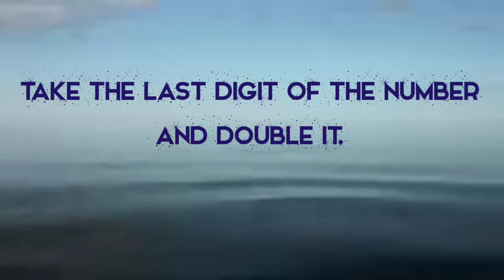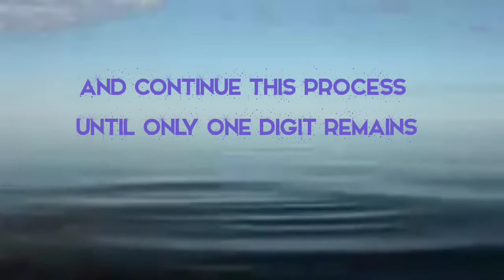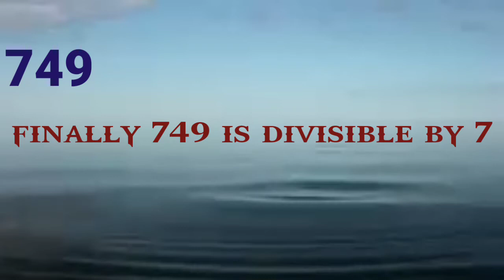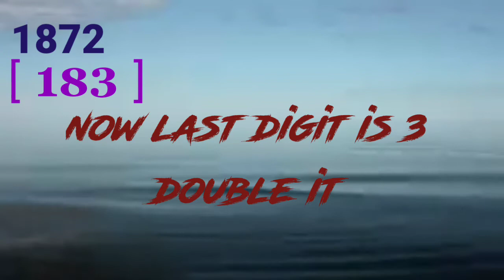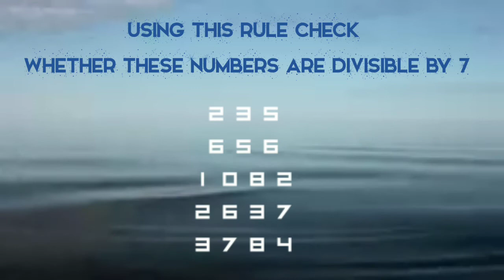divisibility rule for 7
using this simple rule we can check easily whether the number is divisible by 7 or not